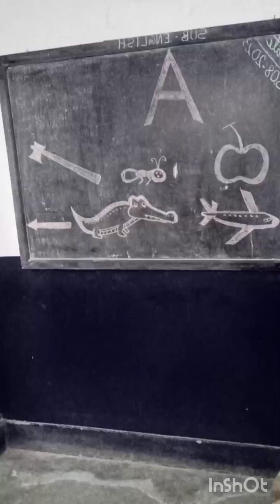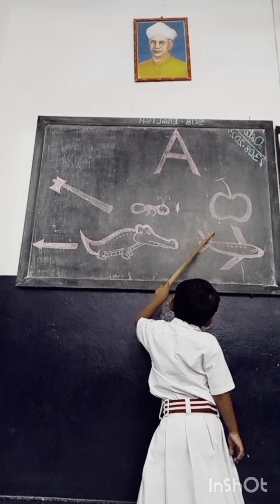💁Life in Port Blair❤️❤️👍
🙏 video tu heholoike sabo.
next video me main cake kaise banaungi dekhne ko milega.